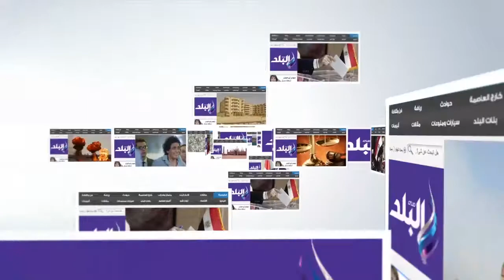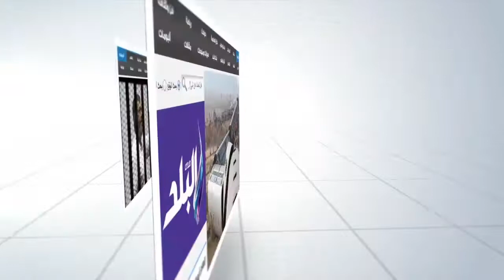افتتاح "الجامع اﻷزرق" بالدرب الأحمر بعد ترميمه أمام حركة السياحة المحلية والعالمية